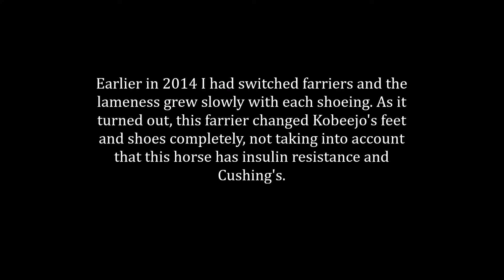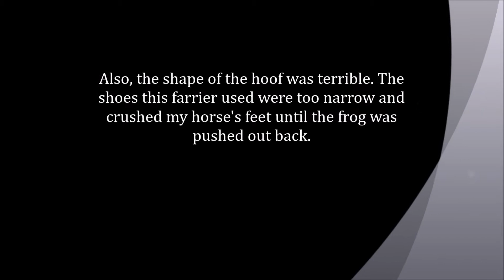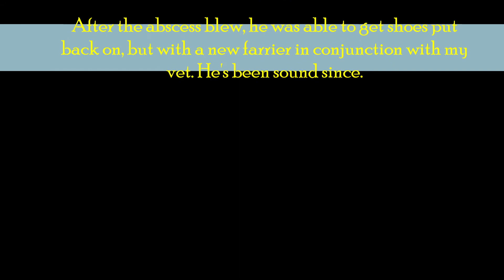My Horse's Journey with Laminitis/Founder and How He Came Through it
Founder is a condition in horses where the soft tissue inside the hoof, which holds the hoof wall to the coffin bone (hoof bone), becomes compromised and lets go of the bone, which then drops or sinks. In severe cases, the tip of the coffin bone can actually penetrate the sole of the hoof. In January 2015, my horse, Kobeejo, foundered, but fortunately, the bone did not drop all the way. Still, it was painful and took time for it to heal (It takes about a year for a horse to grow an entire new hoof).